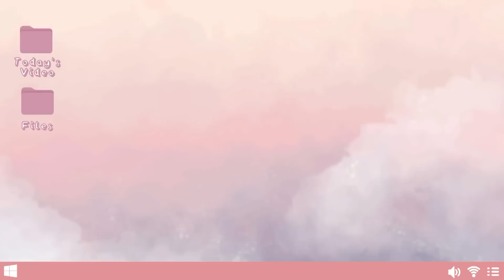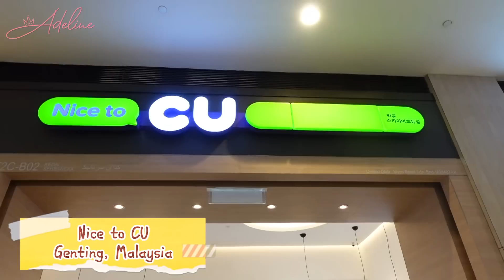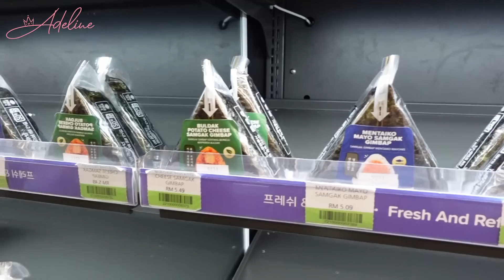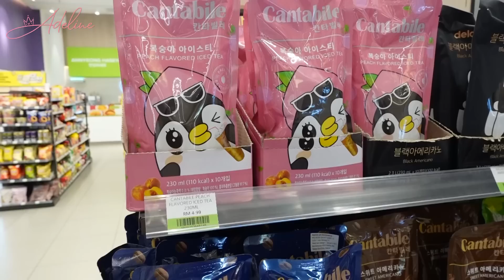MALAYSIA VLOG || SEHARIAN MAKAN DI SUPERMARKET KOREA YANG ADA DI MALAYSIA !!